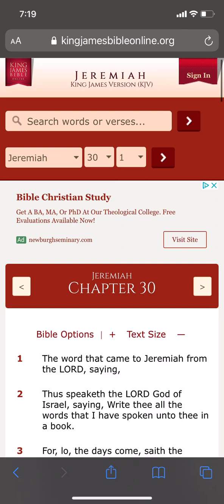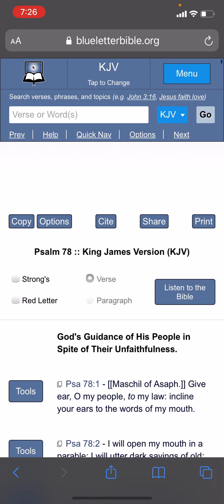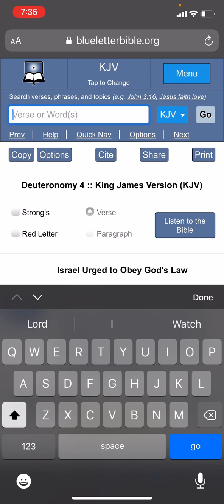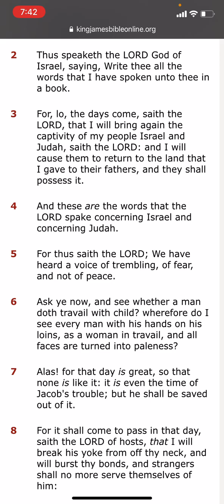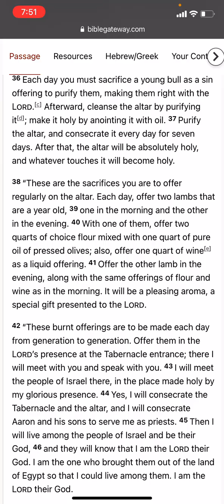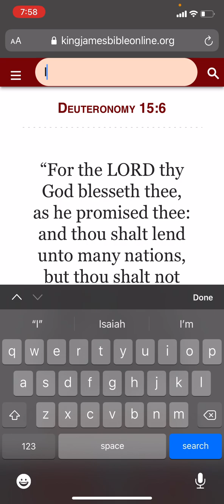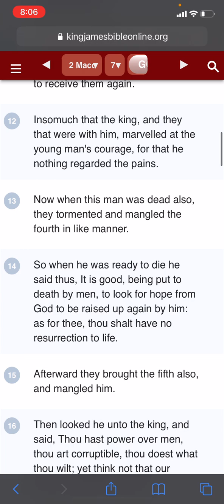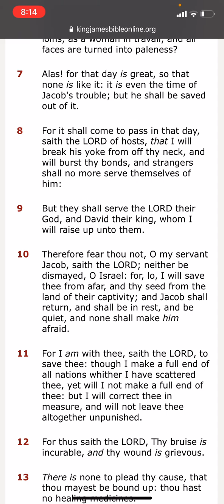Rolling In The Spirit 2/19/2023